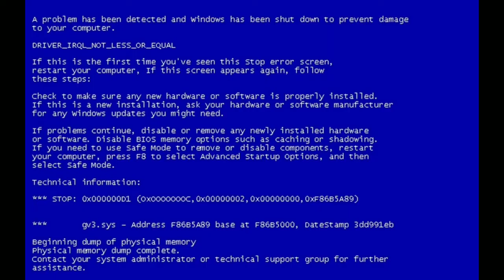Играю за 4 карт,а на Аве три:/